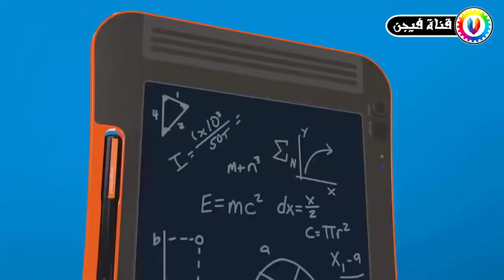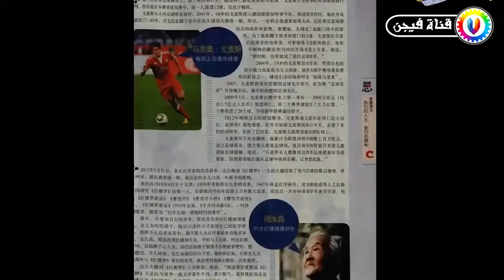40 منتج صيني مذهل لم تسمع عنه من قبل , يمكنك شرائة من الانترنت .. !!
40 منتج صيني مذهل لم تسمع عنه من قبل , يمكنك شرائة من الانترنت  , ستتمنى شرائها جميعا و بأسعار زهيدة و أيضا سوف تصلك حتى باب المنزل .

شاهد أيضا المزيد من فيدويوهات قناة فيجن .

سخروا منه و نبذوه بسبب أسنانه التى تشبه أسنان الأرنب , و لكن بعد سنوات قليلة كانت المفاجأة .. !!